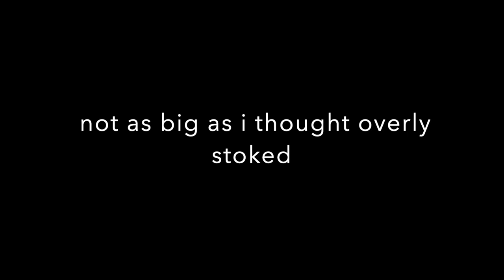BIG Bass Slams Plastic On Top Water